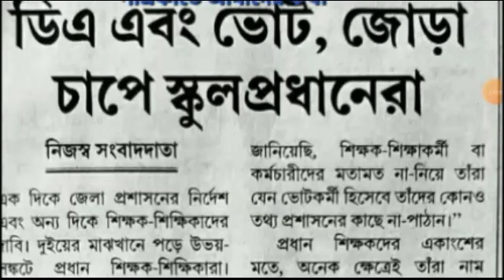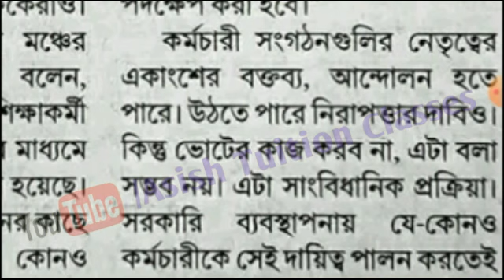Big Breaking : ডিএ এবং ভোট : জোড়া চাপে স্কুল প্রধানরা : বিস্তারিত জানুন